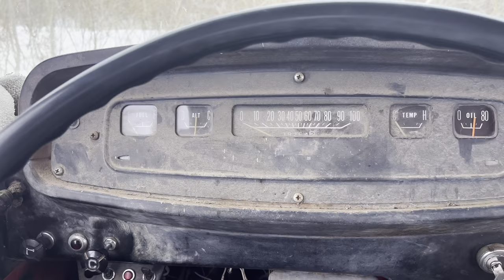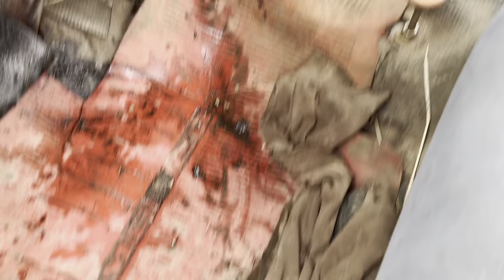How to operate a tow truck with Freddie the Great Dane bulldog 1968 D300